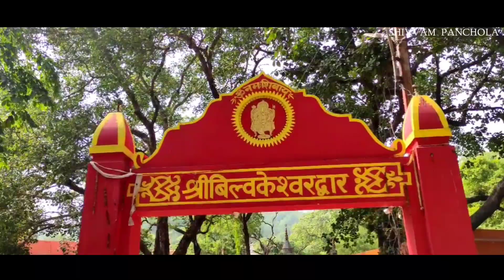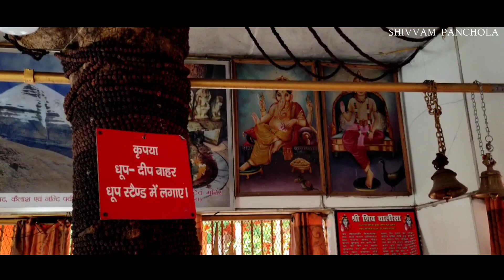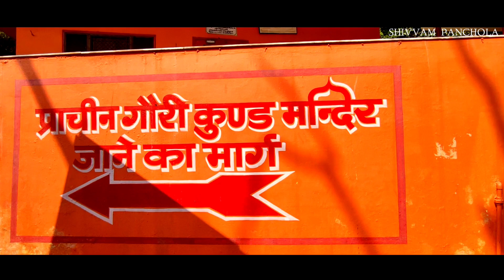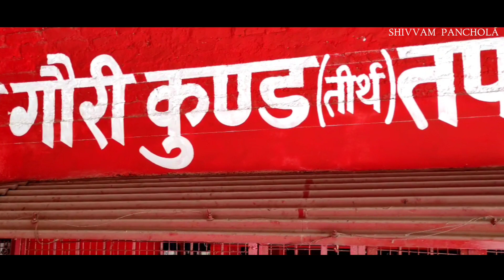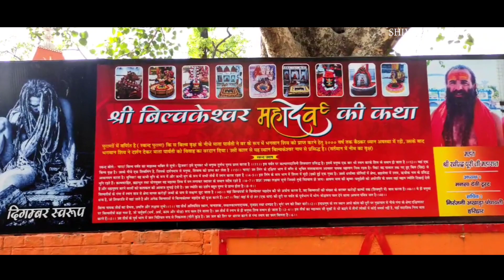बिल्वकेश्वर महादेव k darshan sawan mein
Gimbal I Use
Monopod I Use
Mic i Used Wired
Shotgun Mic
Gimbal Mic Holder